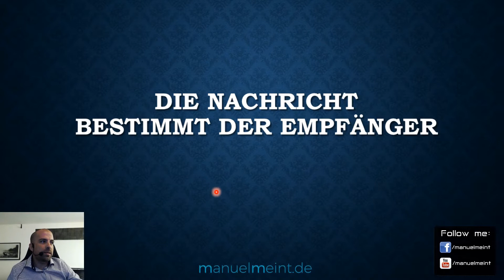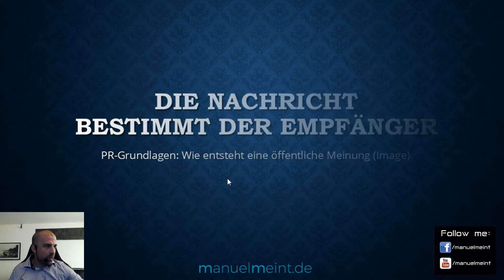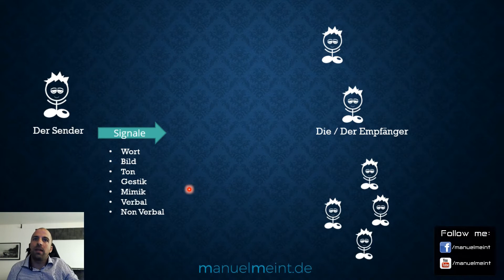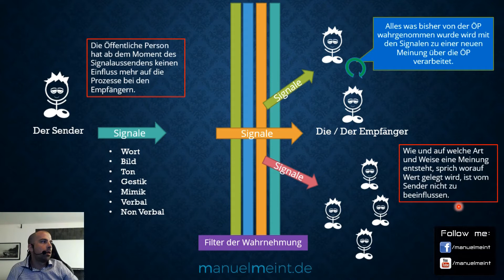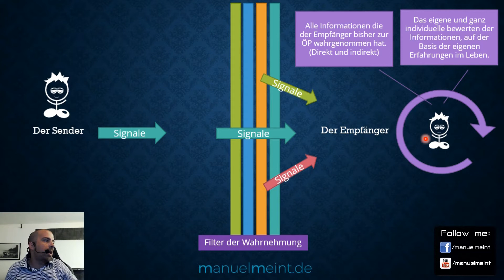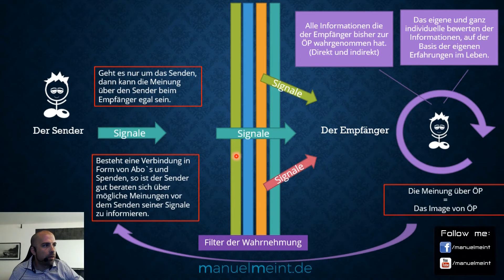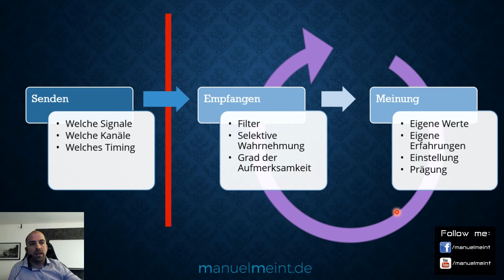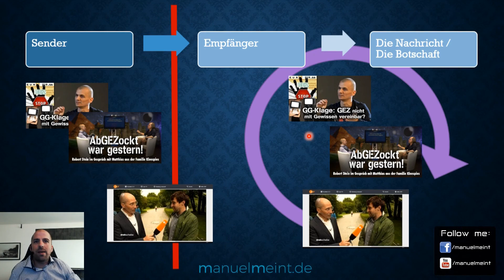PR Grundlagen: Die Nachricht bestimmt der Empfänger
Die Nachricht bestimmt der Empfänger. Wie ensteht eine öffentliche Meinung (Image). Grundlagen aus der PR kurz und knapp erklärt.

Als Sender habe ich keinerlei Einfluss auf die Prozesse der Meinungsbildung beim Empfänger. Die Meinung entsteht auf einer stets individuellen Basis, Bewertung von Informationen ist immer subjektiv.

Als Sender kann ich nur die Art der Signale, die gewählten Kanäle und das Timing beeinflussen. Welche Reaktion dann bei seinem Publikum (Der Öffentlichkeit) entsteht, kann der Sender rückwirkend nicht beeinflussen. Welche Signale, in welcher Gewichtung beim Empfänger welche Botschaften und Nachrichten entstehen lassen, ist somit ein vom Sender nicht aktiv steuerbarer Prozess.